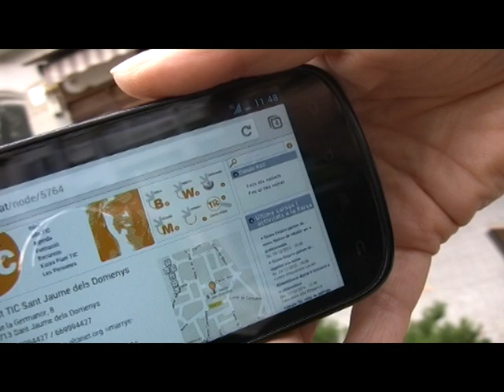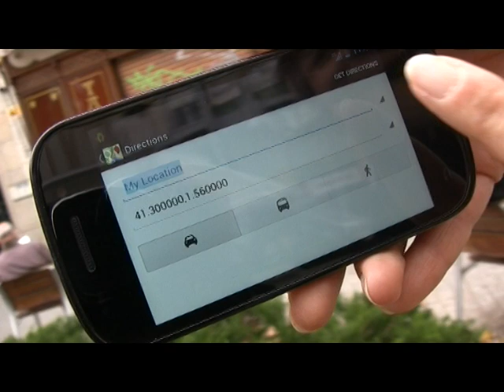Apps mòbil Punt TIC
Realitat Augmentada i mobile web app. Col·laboració amb CatDroid i Appunta